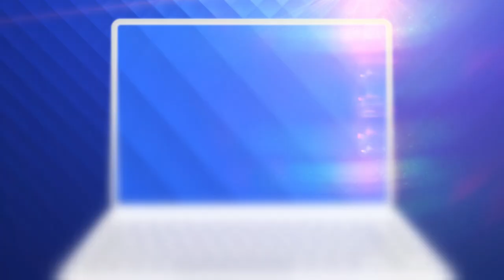Atanas, fiul lui Trică și nepotul lui Balaci, a marcat pentru Craiova